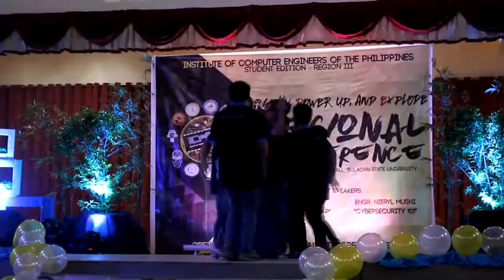Icpep.se Chapter TT at BULSU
Icpep.se HAU Chapter Dance number at Bulsu.